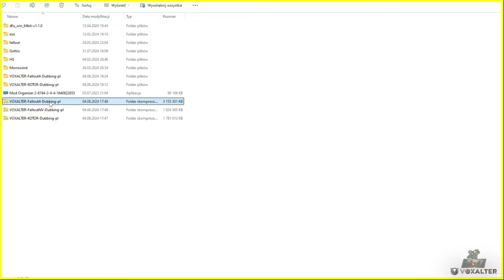Polski dubbing AI do Fallout 4! | Opis moda Voxaltera - jest naprawdę nieźle!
Fanowski polski dubbing do Fallout 4 zrobiony w pełni za pomocą AI. Zobacz jak brzmi uniwersum Fallut w pełni po polsku.

Ogromny szacunek za zrobienie i udostępnienie polskiego dubbingu do Fallout 4 dla Voxaltera! Wszelkie prawa do dubbingu należą do jego twórcy.

00:00 - Fallout 4 z polskim dubbingiem
02:38 - Prezentacja dubbingu
05:27 - Fallout 4 z polskim dubbingiem
09:38 - Pobieranie / instalacja
10:20 - Fallout 4 z polskim dubbingiem